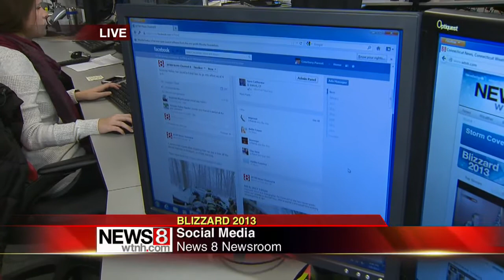Social Media during Blizzard 2013